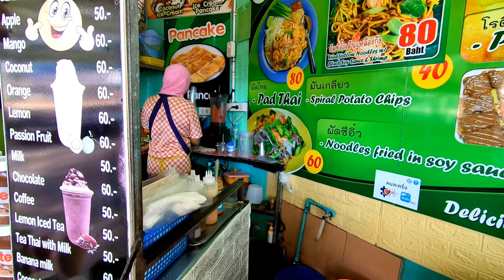Eps 9: Ao Nang main shopping street walkabout. Use subtitles even English. Due to road noise!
Ao Nang main shopping street walkabout.
We start down by the beach and work our way uphill on the left, we then cross over to show the businesses on the right hand side, and walk down for a beach.

Subtitles are always available in your language. Enjoy.
May we suggest switching on subtitles even if you understand English. Due to road noise! Thanks

Film was becoming too long in our opinion (or was it??)  :-)